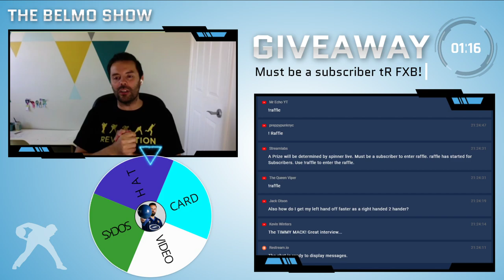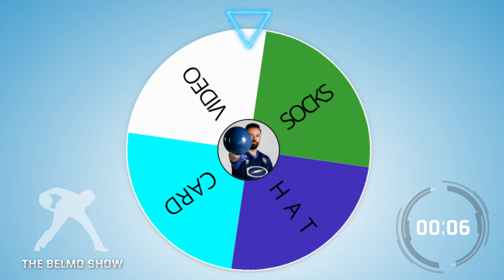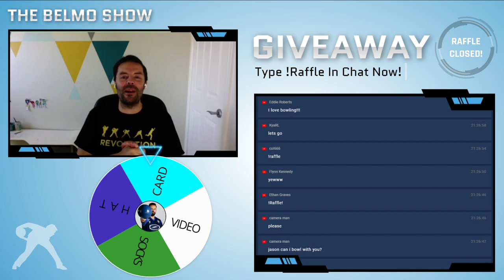THE BELMO SHOW - Season 1, Vol 2. Guest - Special Guest: Timmy Mack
This week on The Belmo Show features:
"In the Settee" special guest Timmy Mack, the best bowler I have ever seen. We talk about some of his big wins, life as a tour rep for me, how he is handling COVID-19 plus loads more.
I also give away a prize to the live viewers and in "The Classroom" I tell you how to increase or even decrease your rev rate with one simple idea.